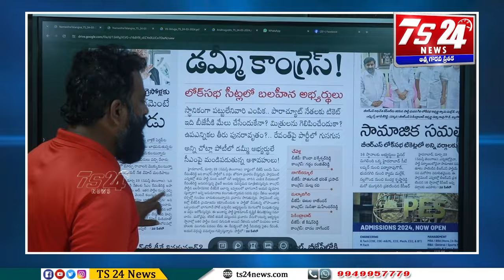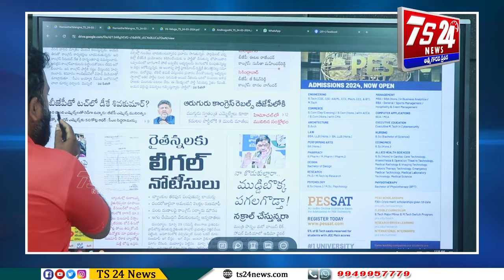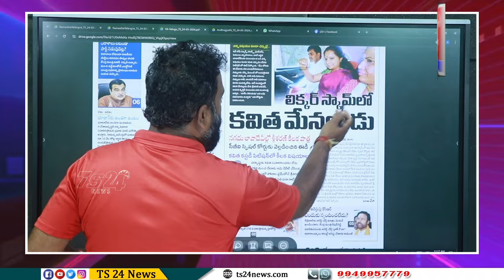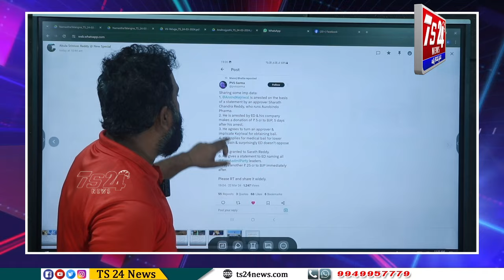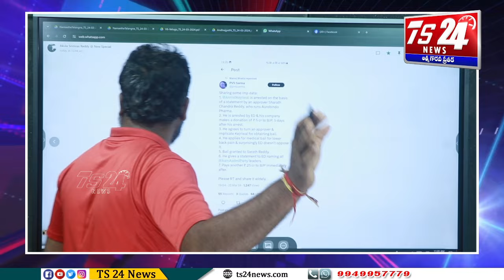etelarajender గెలుపు కోసం cmrevanthreddy చీకటి ఒప్పందం || ED బండారం బట్టబయలు